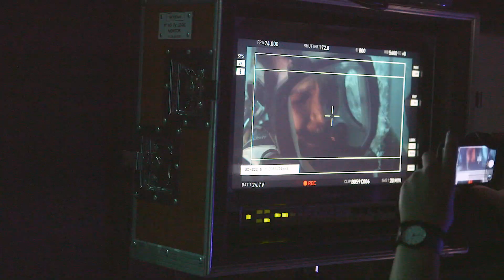The Cast of "47 Meters Down: Uncaged" interview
Take a bite out of this interview with "47 Meters Down: Uncaged" stars Sistine Stallone, Sophie Nelisse, Corinne Foxx, Brianne Tju, Davi Santos, and Khylin Rhambo as they do a deep dive on the experience of filming this shark-infested thriller.